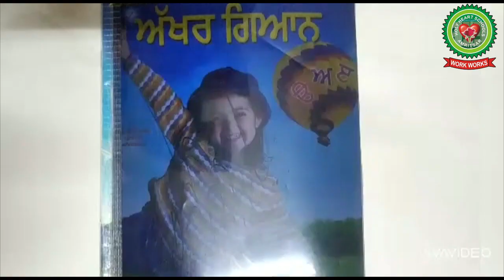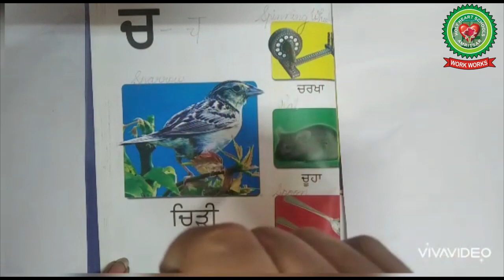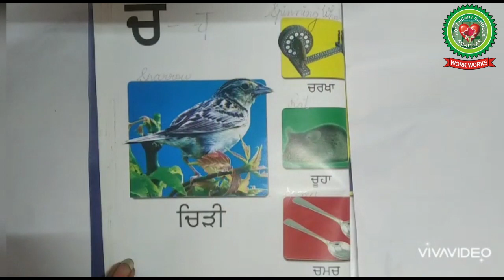Reading of 11th letter of varnmala | Class 1 | Punjabi | Holy Heart Schools | 27 May